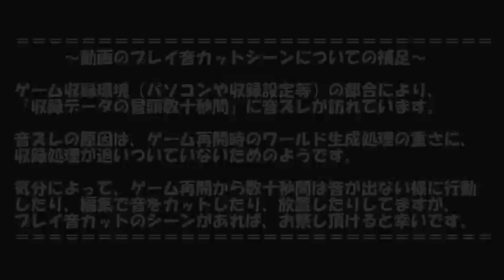【Minecraft】ダイヤ10000個のマインクラフト Part1【ゆっくり実況】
つい始めました。

ハードコアでダイヤ10,000個と上位金リンゴ64個の収集します。息抜き企画です。
►縛り
・ダイヤ製以外の武器防具道具禁止（対象：ダイヤで作れるもの）
・金製以外の食料禁止／ハードコア→死んだらチャラで新ワールド

マインクラフトのゆっくり実況、風車型ブランチマイニングの「耐久編」です。

This Minecraft playing video is a series to branch mining by my technique in underground constraint. The goal is to collect 10,000 diamonds and 64 enchanted golden apples.
Constraint content (1) Hardcore (2) Eat nothing but foods made of gold (3) Use nothing but tools and weapons and armors made of diamonds. Thank you for understanding my poor English.